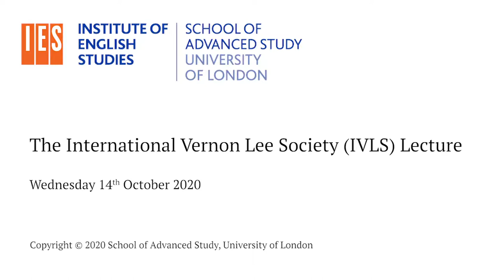The International Vernon Lee Society (IVLS) Lecture